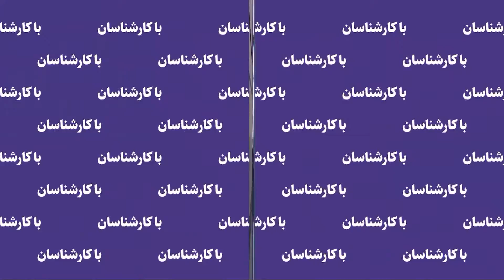برنامه با کارشناسان با دکتر پیمان رئوفی روانشناس بالینی - یکشنبه ۱۷ اکتبر ۲۰۲۱ - بنیاد آینه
برنامه با کارشناسان با دکتر پیمان رئوفی روانشناس بالینی و دکتر نیکول جعفری دکترای تعلیم و تربیت - یکشنبه ۱۷ اکتبر ۲۰۲۱ ساعت ۹:۰۰ صبح به وقت لس آنجلس - بنیاد آینه